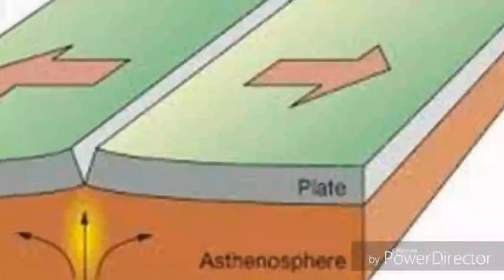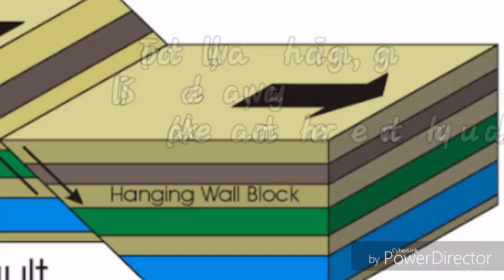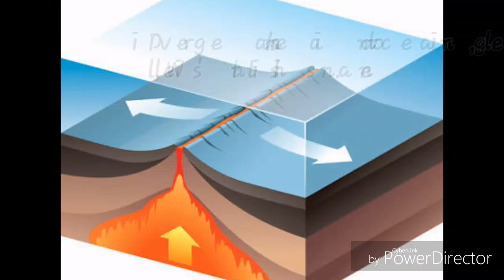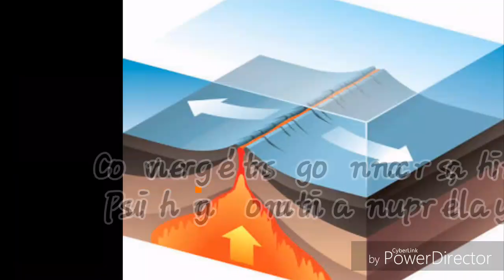Plate Tectonic Song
Lyrics:
Converge, make a mountain range
Let me show you this plate boundary
Transform, slide their separate ways,
Diverge too, and I thought

Oh my gosh, look at those plates,
You look like, the next earthquake,

Tectonic plates,
Slide awayyyy,

Many boundaries, fault lines
Tectonic plates, so manyy

Watch them shake, watch them slide,
And I know you know about
the earthquake, the plates bend,
Lots of destruction, until it ends
Find the seismograph,
Run to the van,
Let’s go find the magnitude of this earthquake.

SO transform’s gonna slide by,
They’re gonna make a strike-slip fault
Convergent’s gonna crash, right
Pushing mountains up really far

Diverge makes a mid-ocean ridge,
Well, isn’t this insane.

Tectonic plates keep movin,
They’re gonna change!

But there’s so many plates, lady,
And too many names

Strike-slip, reverse
Normal too,
Those are different types of faults,
Footwall, hanging,
Slide away,
Make another earthquake

--Shake now,

--rumble lots,
Sending waves
Through the crust

Ridge Push, Slab Pull, sending waves
All that convection makes magma turn,
Mantle magma pushing up
Keep you on your feet like
Oh my gosh look at that quake
Plates move by, subtly
Shaking comes to each area and leaves
Cause this ground’s like a nightmare that used to be a daisy

They’re gonna change!

Plates never stop moving, just slowly….
P, surface,, S wave, vibrate from them
Plates only crash, crash, when they converge
Faults made by the plates when they transform

They’re gonna change!